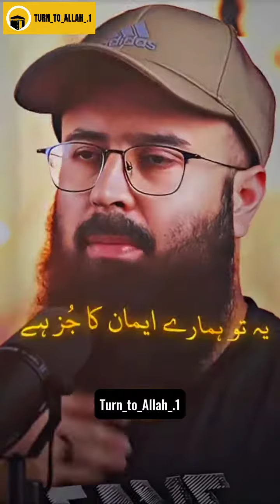Test your love for Allah Youth club Tuaha Ibn Jalil Islamic status video Your Love for Allah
Test your love for Allah Youth club Tuaha Ibn Jalil Islamic status video

Keep loving...

Keep sharing...